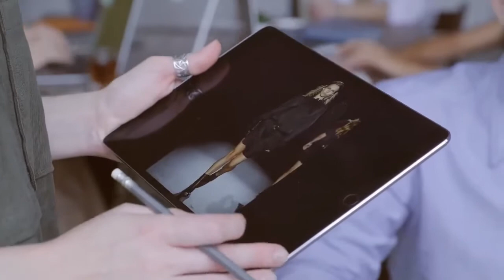Dire Dawa University Fashion Show 2022/ ድሬ ዳዋ ዩኒቨርሲቲ ፋሽን ሾው 2014 E.C/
Fashion shows are categorized by clothing type first, and by season second. Style.com organizes its shows into five categories: ready-to-wear, couture, menswear, resort and pre-fall. As a dresser you show up at the backstage door, three hours before the show starts. If the set isn't organized, you assemble the clothing stands and hang the clothes without creasing them. Then you organize the clothes, making sure that each "look" has all the pieces – jacket, top, bottom, bags, accessories – together.